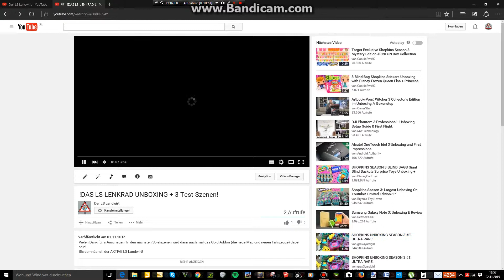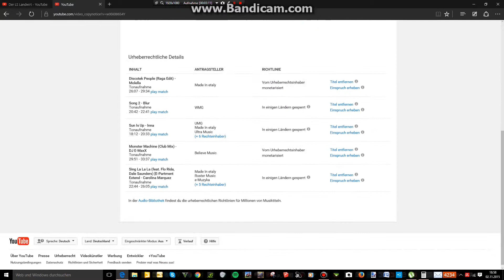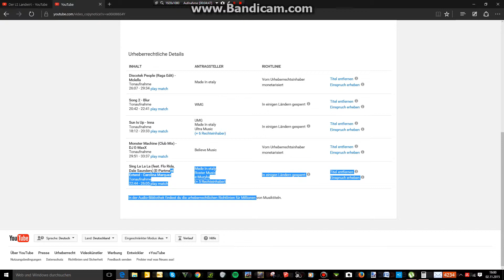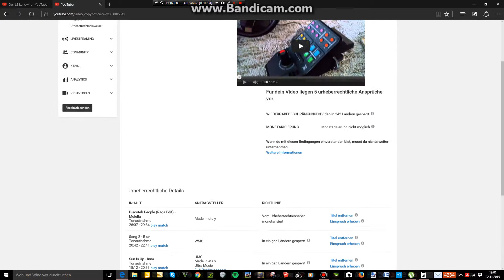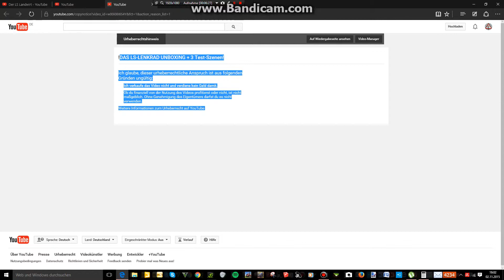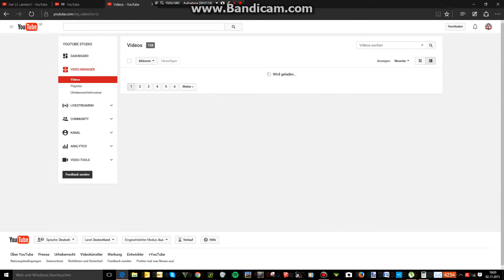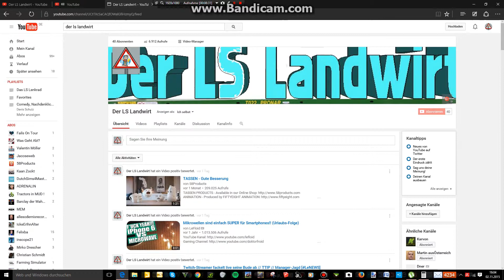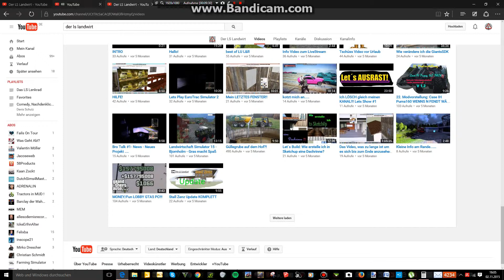Video funktioniert nicht?...kein Ytube Money?!?!?!-Wasch da loss?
Uploadzeit ca. 17 Minuten

Das neue Thumbnail des Lenkrad-Videos kommt die nächsten Tage trotzdem noch! :-)

Grüße DerLSLandwirt!

Einen schönen Abend noch!